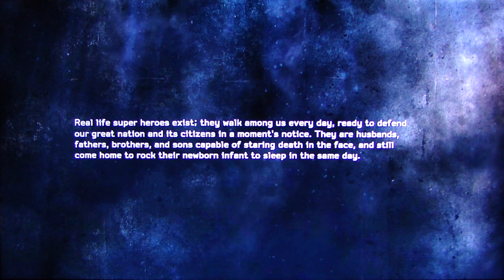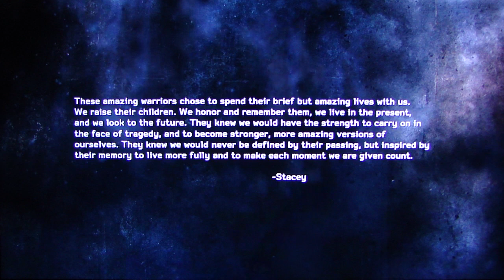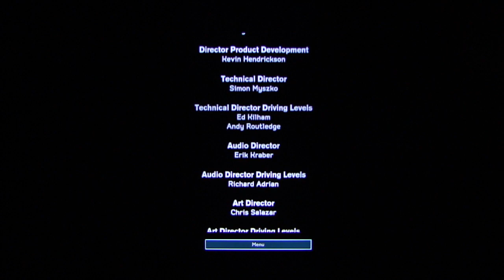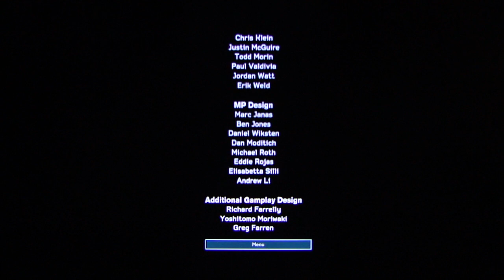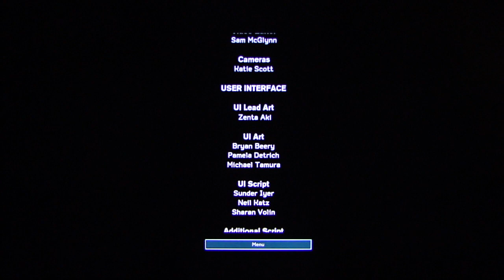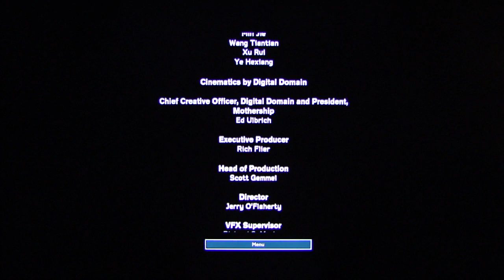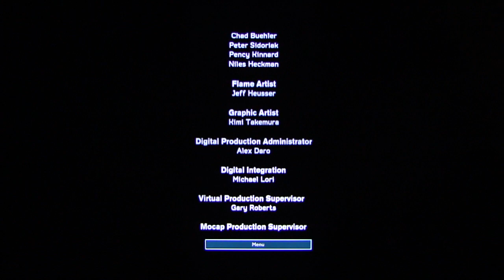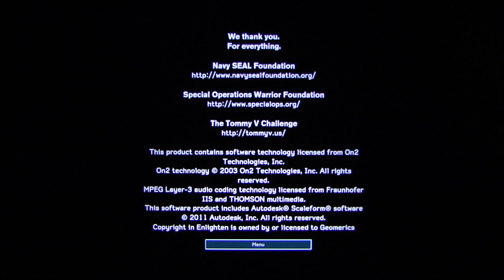Medal of Honor: Warfighter playthrough pt29 (final)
This is my playthrough of the single-player campaign in Medal of Honor: Warfighter, with live commentary.